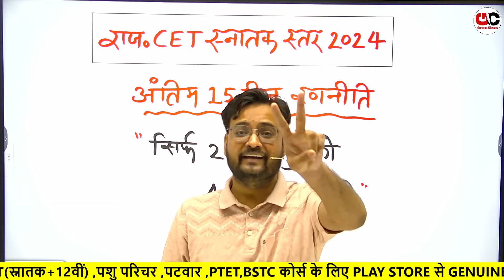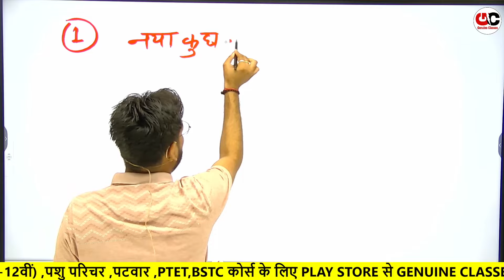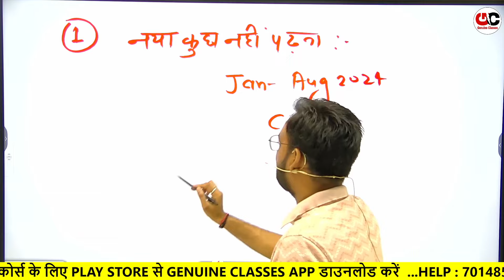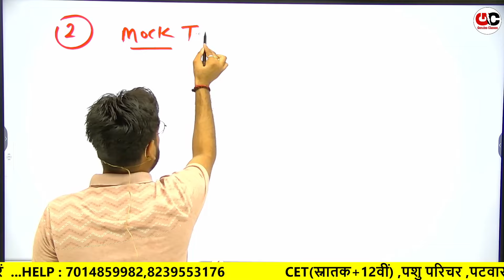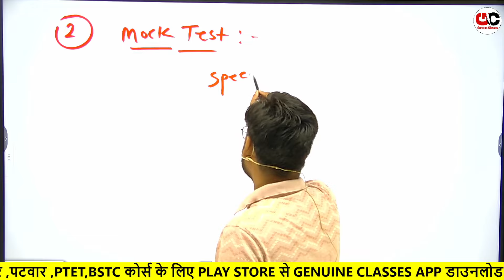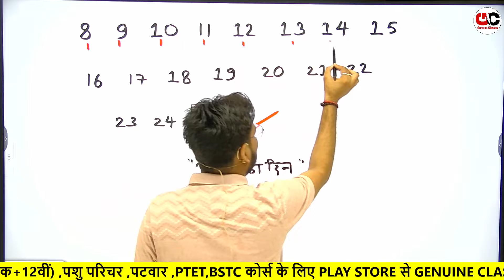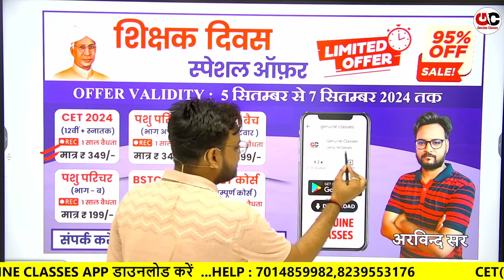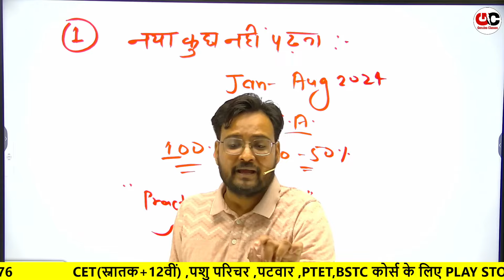Rajasthan CET 2024 | Last 15 Days Strategy | CET Exam Strategy 2024 | Arvind Sir